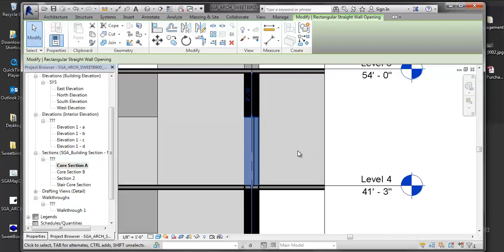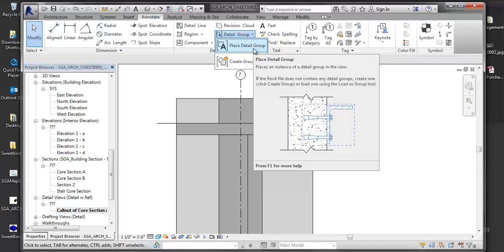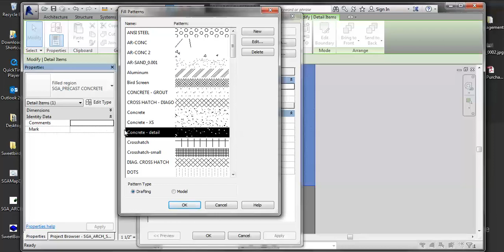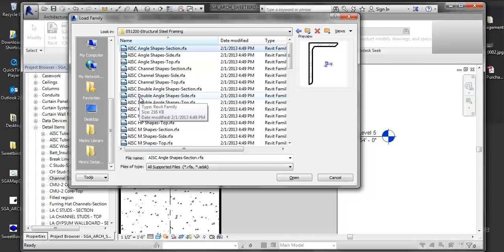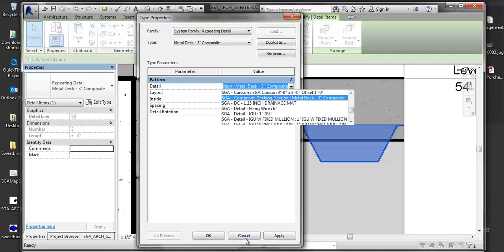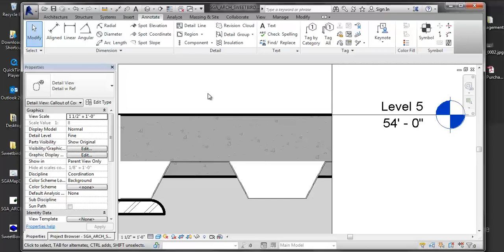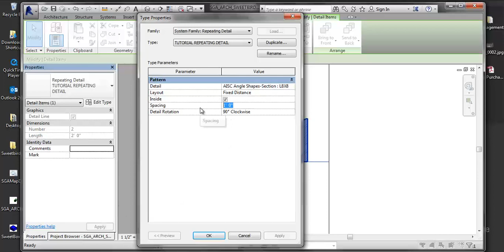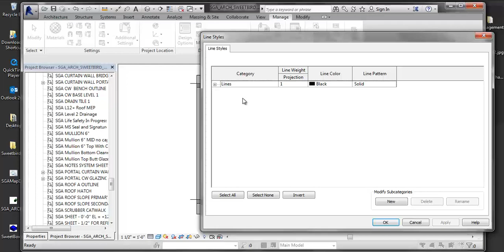Revit - Drawing Details